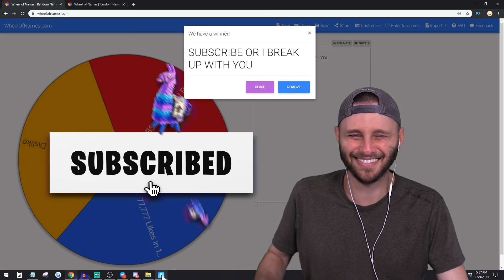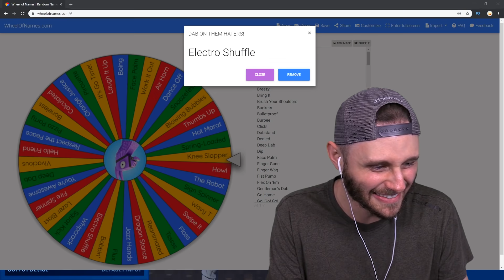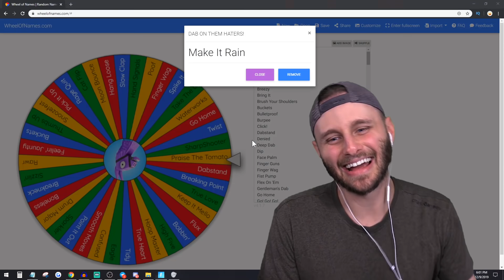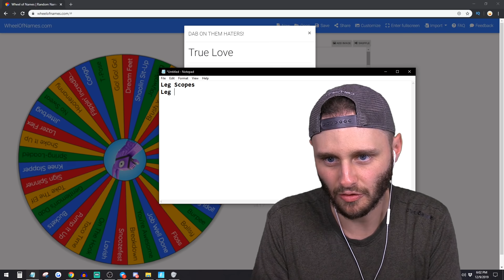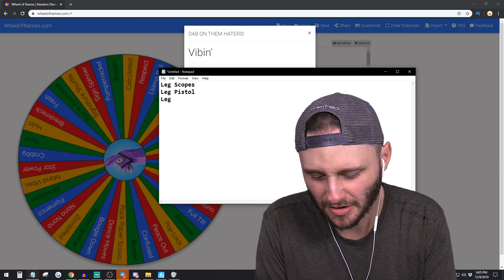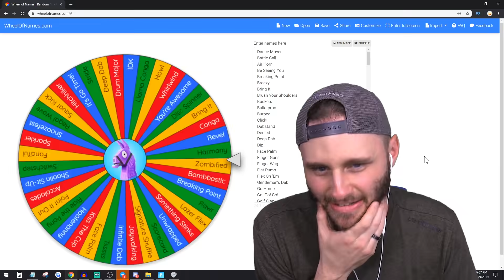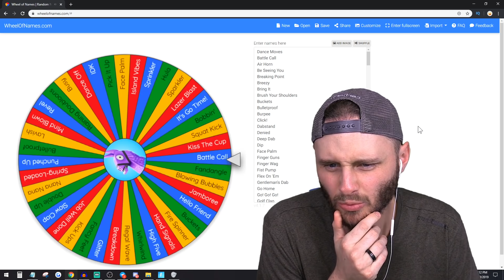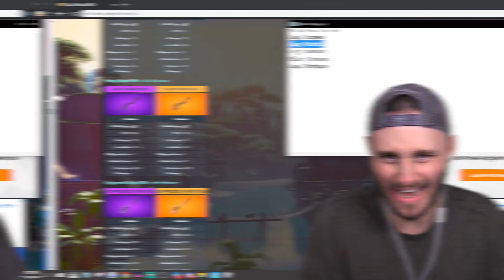Random EMOTE Wheel LOOT Game Mode in Fortnite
Today in Fortnite we bring back the RANDOM emote wheel for our loot!

🤖 My Friends! 🤖